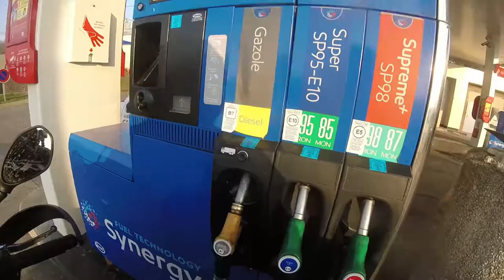L'eau Chamouille Kappa RTAM #7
Lac de l'ailette (Chamouille) → Dieppe

♔ Chaines : ♔